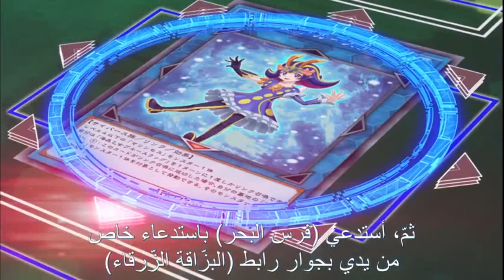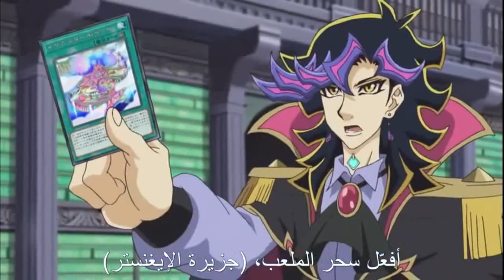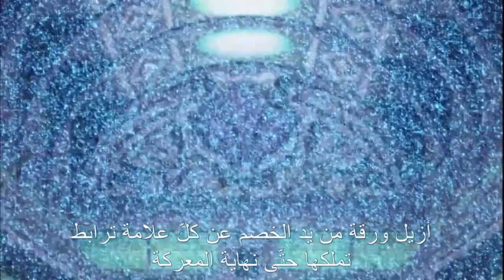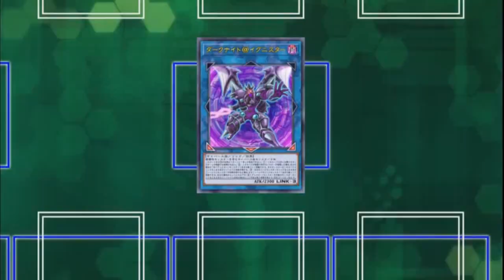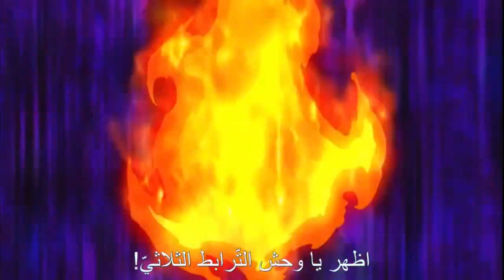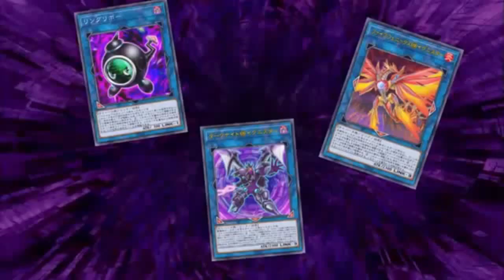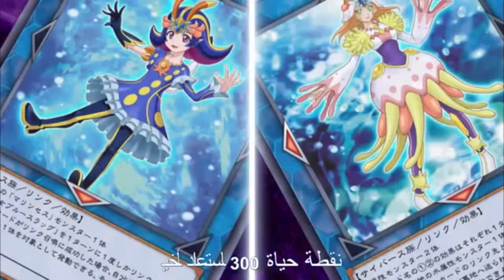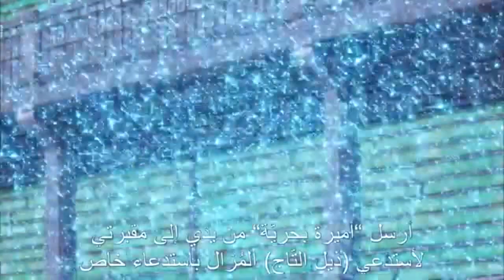blue maiden & akira zaizen vs Ai ! AMV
anime :- yugi oh ! VRAINS

song's :-
trapt - head strong
fall out boy - thanks for memories
linkin park - new divide ( night core female version )

I'm protuction & designed in the video 100 %